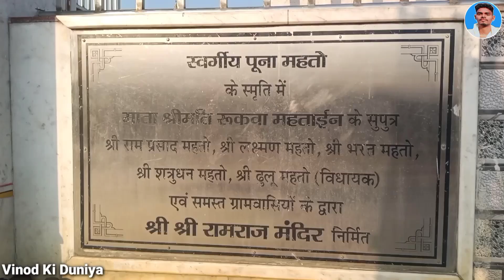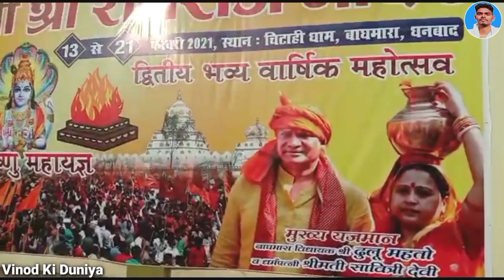RAM RAJ MANDIR BAGHMARA || खेसारी लाल यादव जी आ रहें हैं || BHOJPURI SUPER STAR || DHANBAD JHARKHAND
Hell oo.
            I  Am Vinod Youtubers wel Come
                                     To My
                            Cg Vlogger Vinod

Dosto इस इस वीडियो पर मैंने आप सभी को दिखाया है राम राज मंदिर चिटाही धाम बाघमारा धनबाद झारखण्ड के फेमस मंदिर जिसे यहां के विधायक ढुल्लू महतो जी ने बनवाया है सन् 10/02/2019 में इस मंदिर का निर्माण किया गया है और यह मंदिर दोस्तों 10 करोड़ रूपए के लागत राशि से बना हैं और यहां 13/फरवरी से 21/फरवरी तक श्री बिष्णु महायज्ञ जागरण होने वाला है और फरवरी को दोस्तों हमारे भोजपुरी के सुपरस्टार खेसारीलाल यादव जी आने वाला है जिसका यहां जागरण प्रोग्राम रखा गया है दोस्तों आप लोगों को यह वीडियो पसंद आया हो तो लाईक शेयर कमेंट जरुर किजिएगा।।।

नमस्कार...
दोस्तो आप सभी वीडियो को देखिएगा  और अच्छी लगे तो  इसे लाईक कीजियेगा शेयर कीजियेगा अगर आपका कोई सवाल है तो आप मुझे कमेंट भी कर सकते है मैं आपके कॉमेंट का रिप्लाई देने की पुरी कोशिश करूंगा.

Travels Vlog. Life style vlog. Village vlog Movie shooting location Vlog.New City Vlog. New Country Vlog.

   Agar ye channel aapko pasand aata Hai to